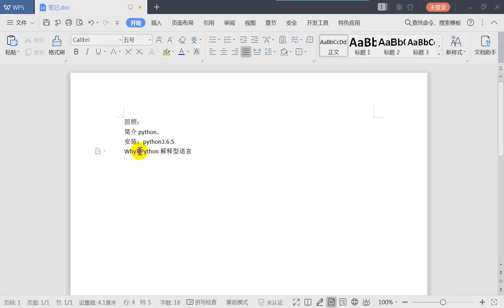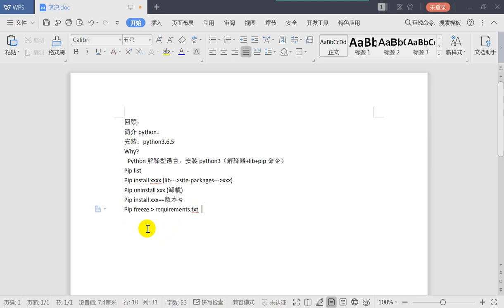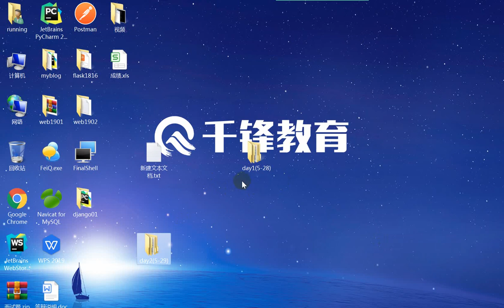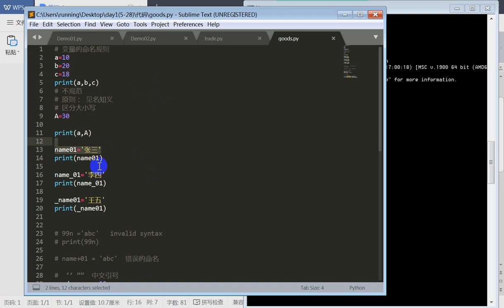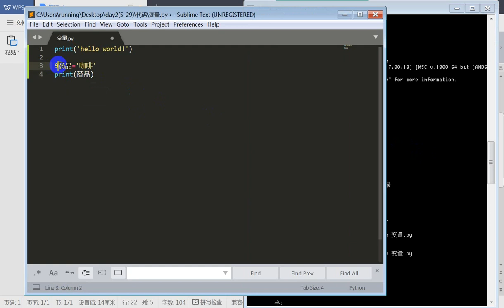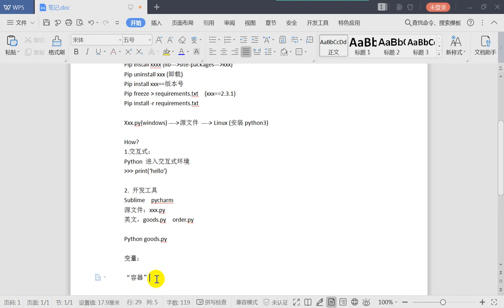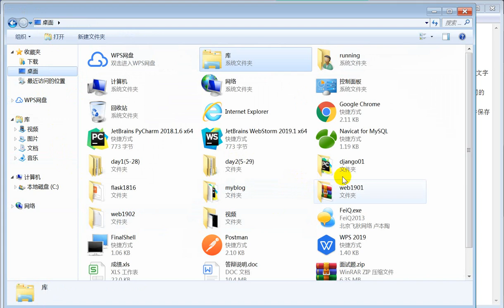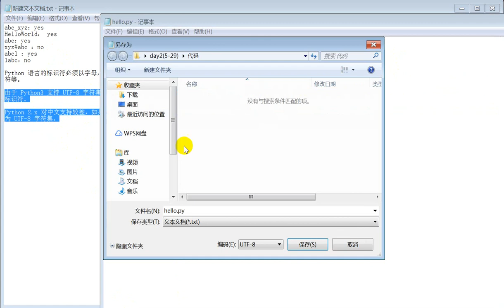1 2 0 知识点回顾